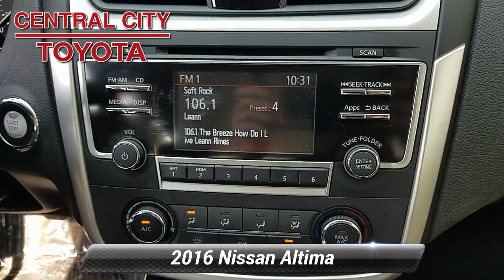Used 2016 Nissan Altima 2.5 S, Philadelphia, PA FA0010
Tried-and-true, this 2016 Nissan Altima 2.5 S lets you cart everyone and everything you need. Tire Specific Low Tire Pressure Warning, Side Impact Beams, Rear Child Safety Locks, Outboard Front Lap And Shoulder Safety Belts -inc: Rear Center 3 Point, Height Adjusters and Pretensioners, Electronic Stability Control (ESC).*Feel Safe on the Road with Your Nissan Altima *Dual Stage Driver And Passenger Seat-Mounted Side Airbags, Dual Stage Driver And Passenger Front Airbags, Curtain 1st And 2nd Row Airbags, Back-Up Camera, Airbag Occupancy Sensor, ABS And Driveline Traction Control.*Fully-Loaded with Additional Options*[X01] POWER DRIVER SEAT PACKAGE , CHARCOAL, CLOTH SEAT TRIM, [X01] POWER DRIVER SEAT PACKAGE, [N10] REMOTE ENGINE START, [L92] FLOOR MATS PLUS TRUNK MAT (5-PIECE CARPETED), [B92] BODY COLOR BODY SIDE MOLDINGS, [B10] SPLASH GUARDS.*Visit Us Today *A short visit to Central City Toyota located at 4800 Chestnut St, Philadelphia, PA 19139 can get you a tried-and-true Altima today!

[RLVID:954:98864d05eec21cbc:8343ae9a66cf5c16:1]